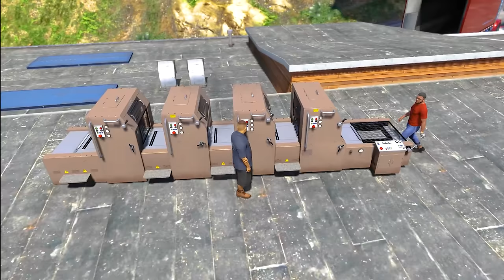1000 Shinchan's😂 Attack On Doraemon And Franklin👽 In Gta 5😱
1000 Shinchan's😂 Attack On Doraemon And Franklin👽 In Gta 5😱

FREE FIRE
CHOCO CHARLES
AMOUNG US
etc...

shinchan went to shop for cobarri chutny
shinchan and franklin got accident
doraemon and shinchan in gta 5
SUPER HERO'S THO MEGA RAMP CHALLANGE
SHINCHAN తో STUNT RACE CHALLENGE
FRANKLIN & SHINCHAN FINALLY FOUNDED THOR